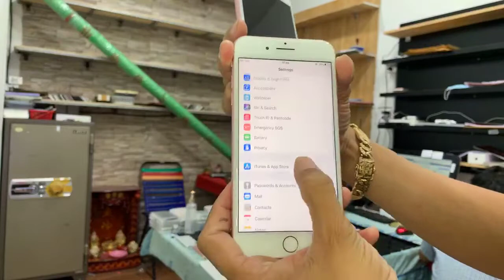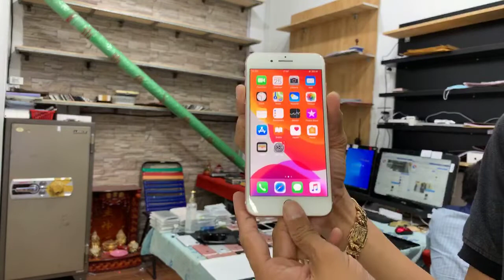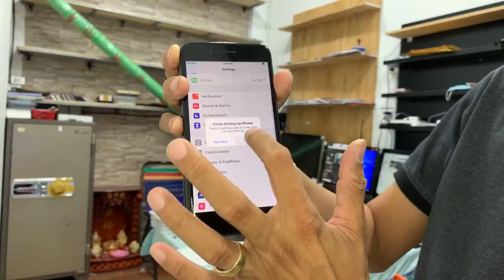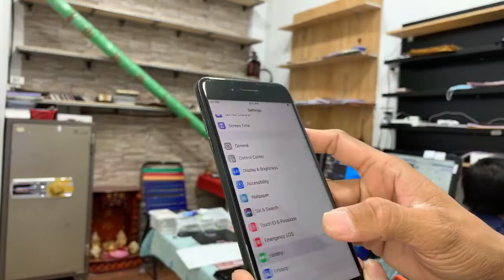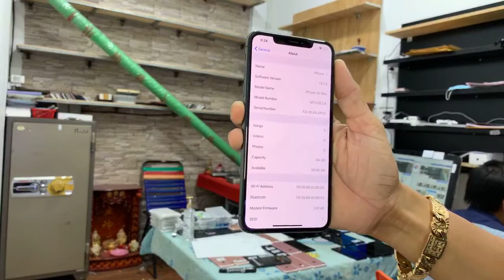ខមិនសួរតម្លៃជួប​ Admin Magnetic ធានា១ខែដូរថ្មី​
Samsung iPhone អេក្រង់ហ្សុីន ម៉ាសុីនហ្សុីនស្អាតថ្មី
លក់ថោកៗ ស៊េរច្រេីនៗ មានការធានា១ខែត្រឹមត្រូវ
ខមិនសួរតម្លៃ លក់តម្លៃល្អជូន ស៊ែរមួយ បញ្ចុះតម្លៃ
011 | 098 | 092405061 | 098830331| 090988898